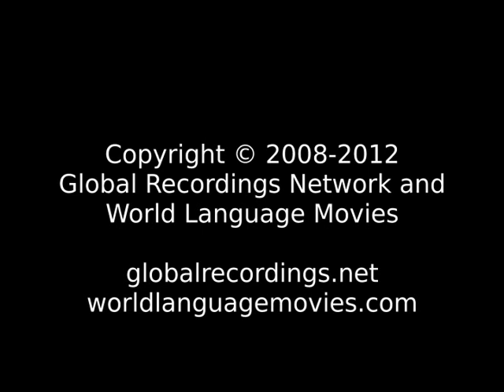Good News Memba People/Language Movie Clip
This is: Good News Memba People/Language Movie Clip [c64822t]

Other names for this program are: Tamyak Pu

Other names for this language are: Cangluo Menba; Central Monpa; Tsangla; मेम्बा

This language is spoken in: Bhutan (Druk Yul, འབྲུག་ཡུལ); India (Bharôt, ভাৰত, Bharot, ভারত, India, Bhārat, ભારત, Bhārat, Hindustān, भारत, हिंदुस्तान, Bhārata, ಭಾರತ, Hindōstān, ہندوستان, Bhārat, भारत, Inḍya, Bhāratam, ഇന്ത്യ, ഭാരതം, Bhārat, भारत, Bhārat, भारत, Bharôtô, ଭାରତ, Bhārat, Hindustān, ਭਾਰਤ, ਹਿੰਦੁਸਤਾਨ, Bhāratam, भारतम्, Bhāratu, Hindustānu, ڀارت، هندستان, Indiyā, Bārata, இந்தியா, பாரத, Bhāratadēsham, Inḍiyā, భారత దేశం, ఇండియా, Hindostān, Bhārat, ہندوستان، بھارت)

This language is spoken by: Bhotia; Bhotia Eastern; Central Monba; Cona Monba; Cuona Monba; Eastern Bhutanese; Memba; Mompa; Monba; Monba Cona; Sangla; Sarchapkkha; Sharchagpakha; Sharchop; Sharcrop; Southern Monba; Tsangla; Tshalingpa